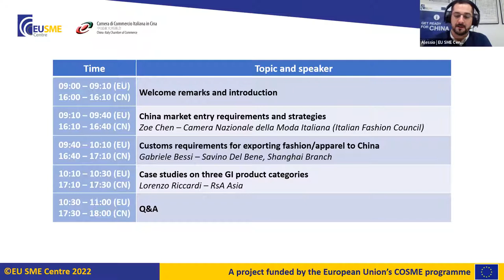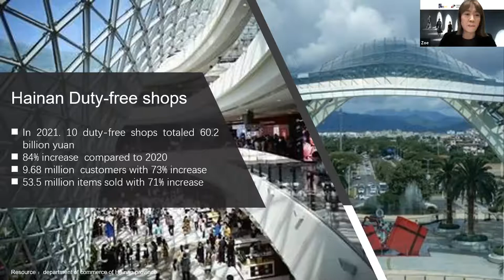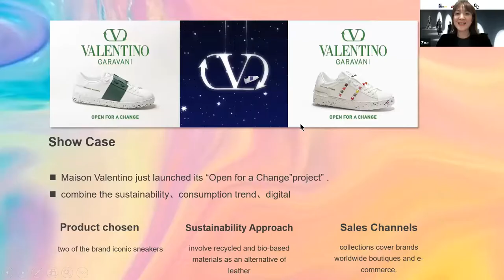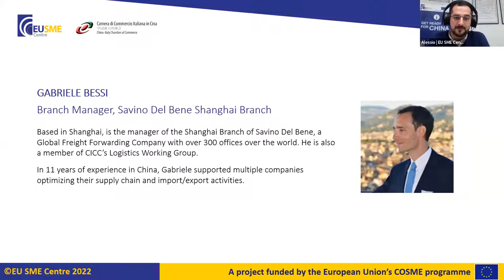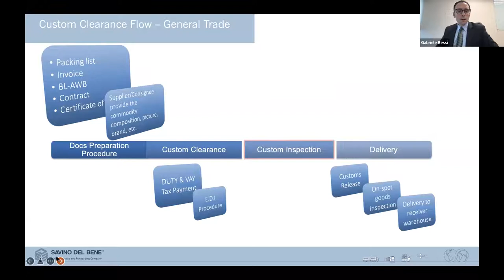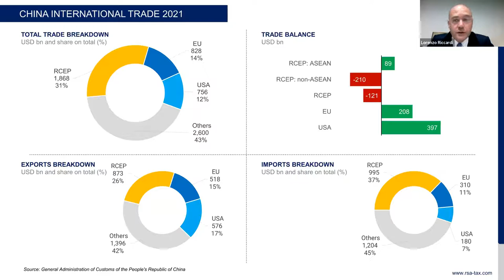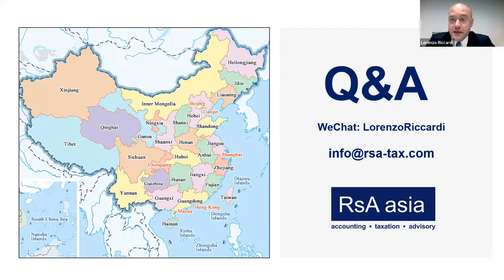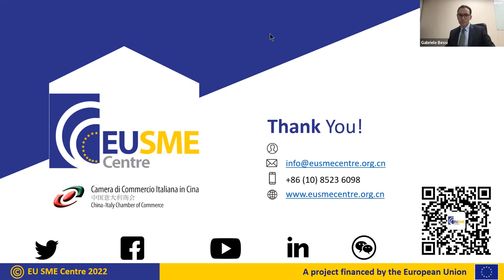Export and Marketing Requirements for Fashion and Apparel Emerging Brands in China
The EU SME Centre and the China-Italy Chamber of Commerce (CICC)’s Quality Council are pleased to invite you to a webinar on China’s fashion and apparel market.

Based on popular demand and inquiries, the webinar provides an overview of China’s fast-moving fashion and apparel market, from the perspective of market entry strategy, customs, marketing and taxation. Specifically, it covers the main regulatory and compliance requirements that emerging brands must meet, explores the most recent cultural preferences of Chinese consumers, and addresses issues relating to the new import duties and customs clearance.

Ensure that your future road to China is smooth and safe, avoid cultural misperceptions, protect your brand from unnecessary risks.

Agenda:
16:00 – 16:10 (CST): Opening remarks and EU SME Centre/CICC intro

16:10 – 16:40 (CST): China market entry requirements and strategies
- Zoe Chen – Camera Nazionale della Moda Italian

16:40 – 17:10 (CST): Customs requirements for exporting fashion/apparel to China
- Gabriele Bessi- Manager of the Shanghai Branch of Savino Del Bene

17:10 – 17:30 (CST): Rules of taxation, import and export to China and upcoming trends
-  Lorenzo Riccardi – RsA Asia

17:30 – 18:00  (CST): Q&A
ARE YOU READY FOR CHINA? TAKE THE SHORT QUIZ AND FIND THE ANSWER!